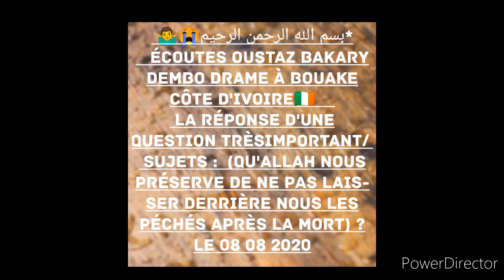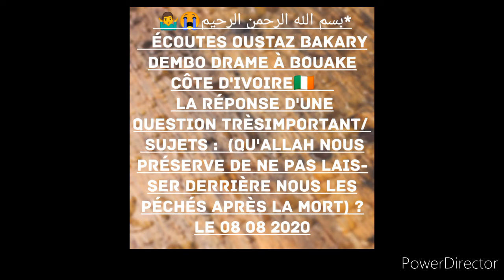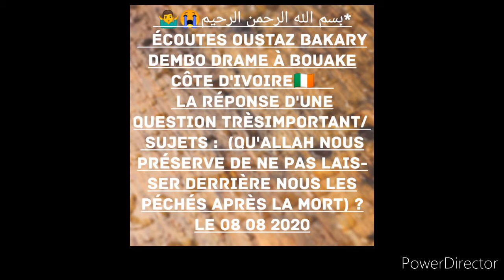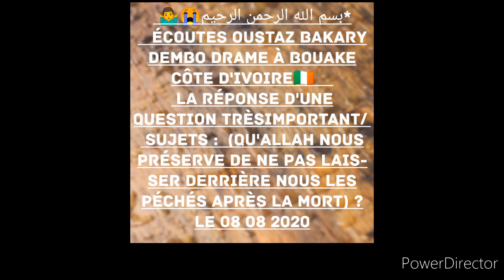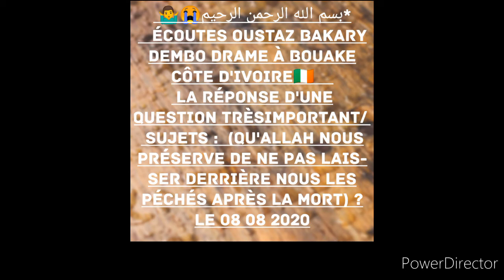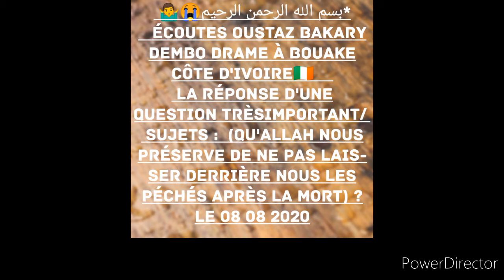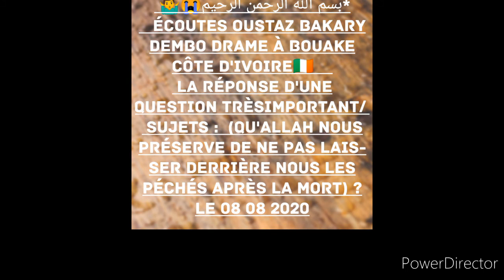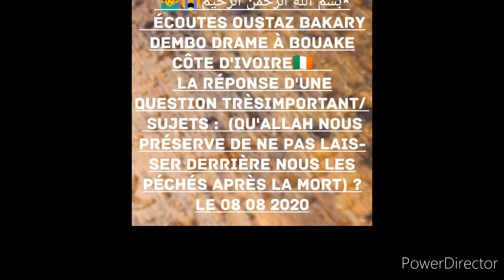cheikh abu bakr drame qu'allah le preserve de ne pas laisser derrière nous les péchés après la mort)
Écoutes Oustaz bakary dembo drame à bouake côte d'Ivoire🇮🇪

 La réponse d'une question trèsimportant/

 Sujets :  (Qu'Allah nous préserve de ne pas laisser derrière nous les péchés après la mort) ?